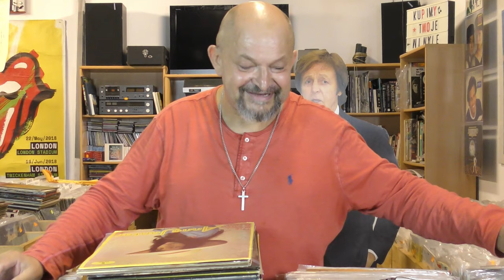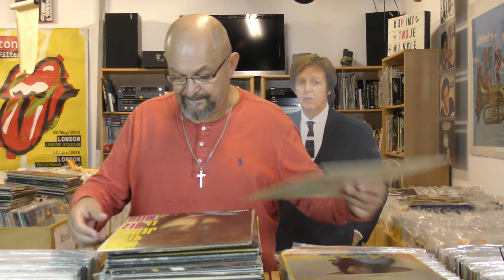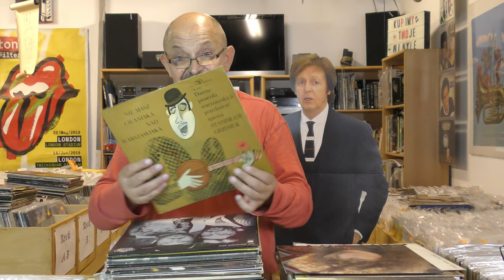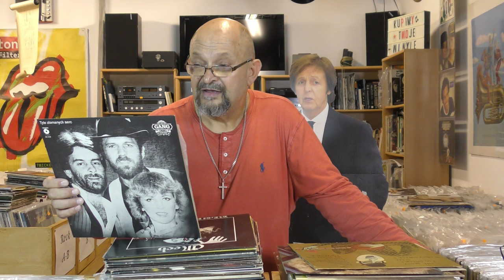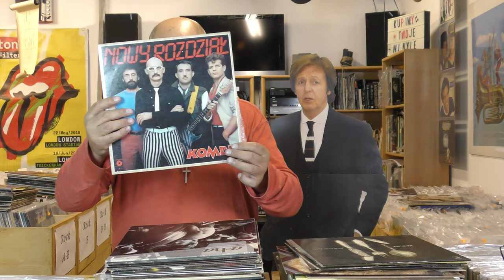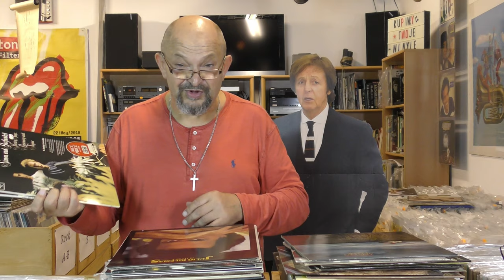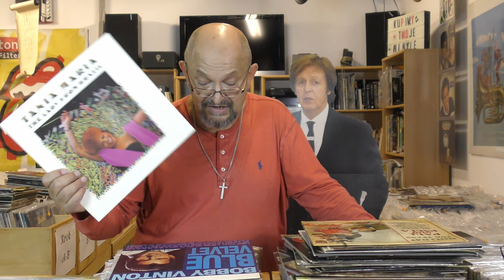⛵💝♪ 🐠♬👊♟ 𝓛𝓪𝓽𝓸 𝔃 𝔀𝓲𝓷𝔂𝓵𝓮𝓶 (❼) 💘👮⛵💝♪ 🐠♬™